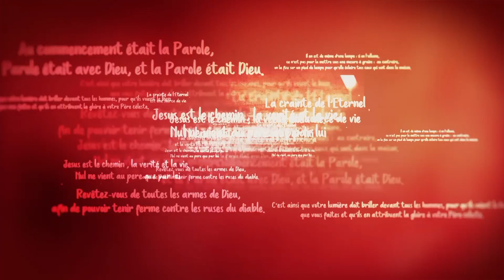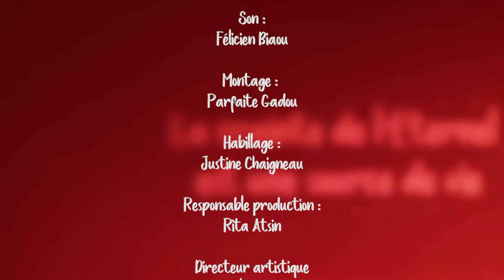Parole de VIE | Trace du serpent sur le rocher avec pasteur Michel MARECHAL